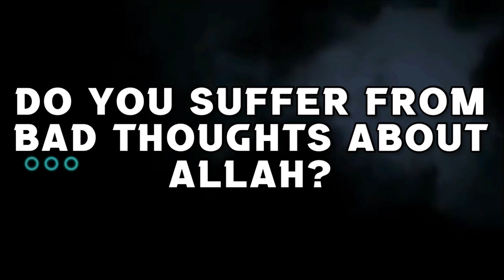Pictures of living things in my room where I pray, are my prayers invalid?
00:00 Intro & Ques
00:26 Answer